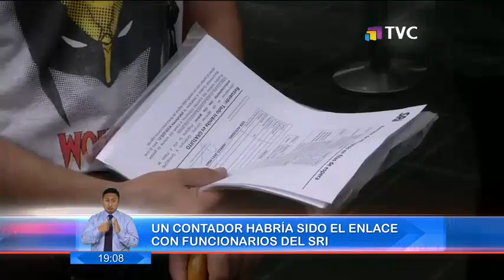El Comercio TV Estelar: Programa del 09 de Marzo de 2021